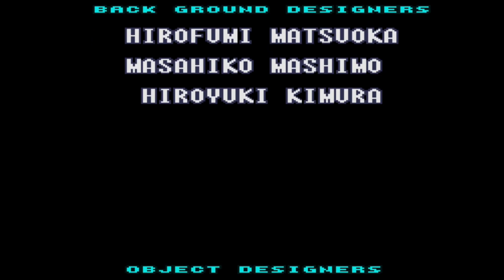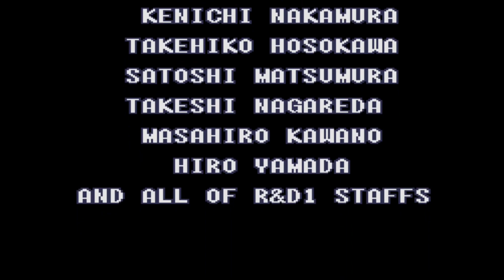Super Metroid - Finale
Time to finish up Ridley and take out Mother Brain. Next one is the last of the 2D Metroid games, Metroid: Fusion